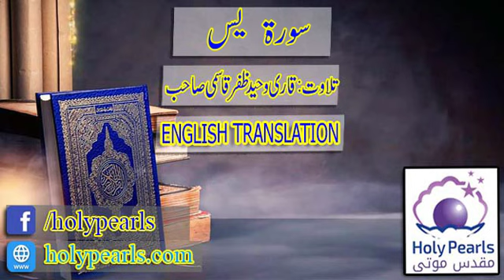Surah Ya-Sin Translate English By Qari Waheed Zafar Qasmi